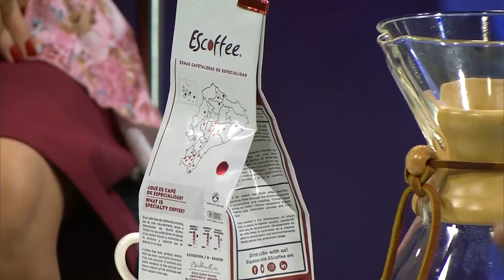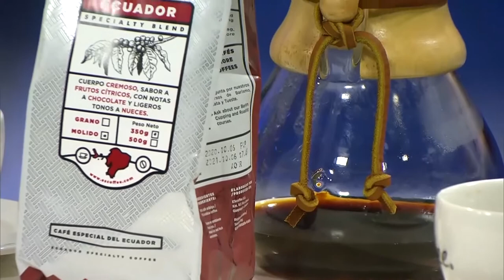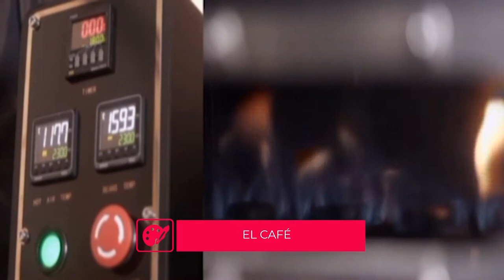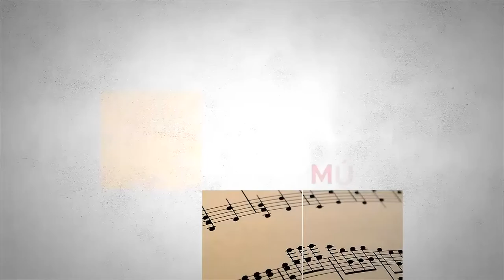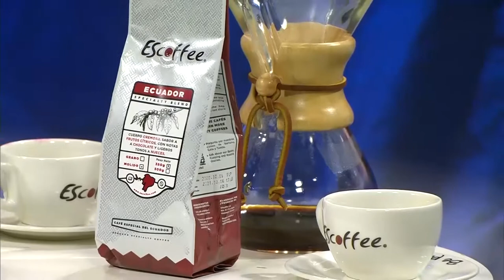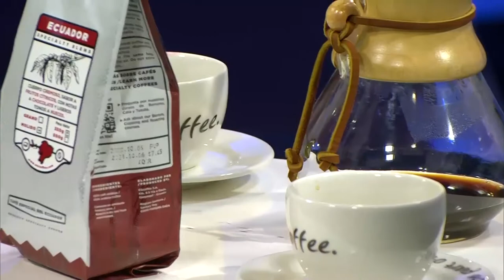M ARTE EL CAFE